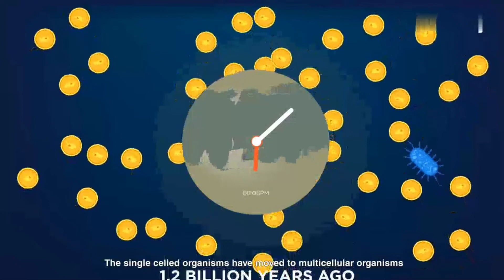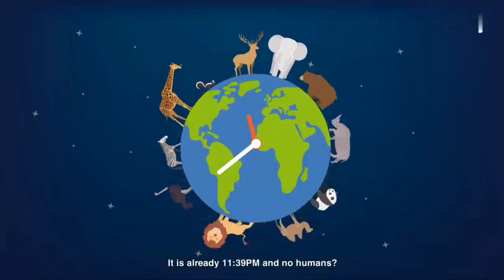If earth existed for 24 hours only..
what if earth existed for 24 hours only??

changes on earth in 24 hours ..

life of earth

changes on earth till now